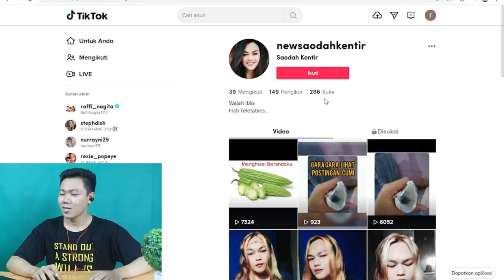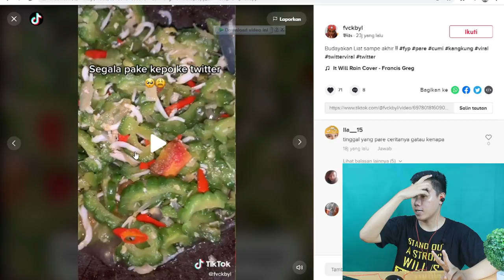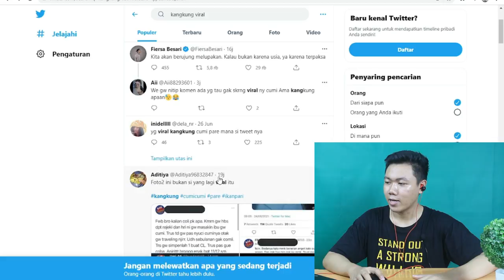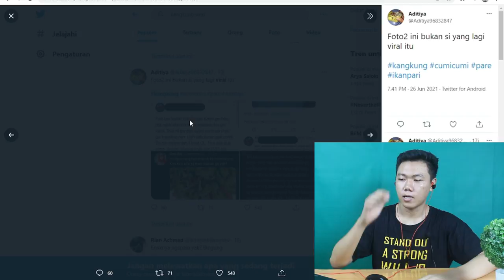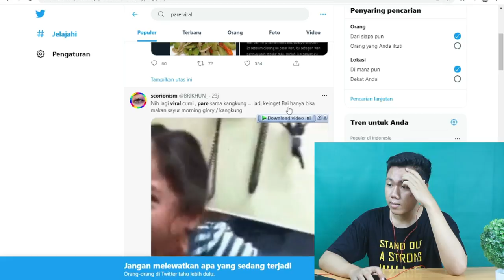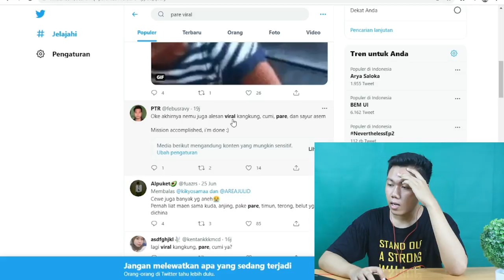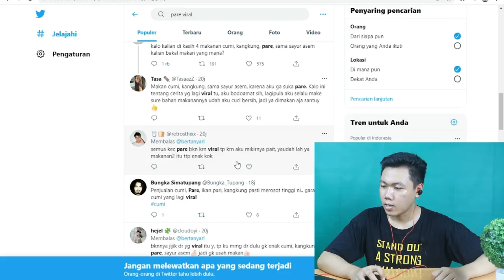PARE VIRAL DI MEDIA SOSIAL‼️ TIK TOK TWETTER INSTAGRAM I FKR PROJECT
Hay gaes skrg aku bikin video lagi nih kalo masih ada yang belum paham tentang pare yuk silahkan di simak, coba tulis pendapat kalian tetang pare ini ?

🎥 Camera : Canon
🎬 Editing : Filmora Pro

Thankyou ❤️
Upload
Senin - Minggu
Hastag
pare viral tiktok,
pare viral sa pampanga,
pare viral ngayon,
pare sa pampanga viral video,
pare ng viral,
pari at doktor viral,
dj pale viral,
dj pale pale viral tik tok,
dj pale pale viral 2021,
dj viral pale pale terbaru 2020,
viral na pari sa pampanga,
pare ng pampanga viral,
swc×cardi b tiktok viral 2021,
lagu tiktok viral 2021,
cardi b tiktok viral,
cardi b tiktok viral song,
lagu tiktok viral b inggris,
b praak tiktok viral song,
09sharkboy viral tiktok hacks,
1 lagu tiktok viral 2021,
1 hour of viral tiktok songs,